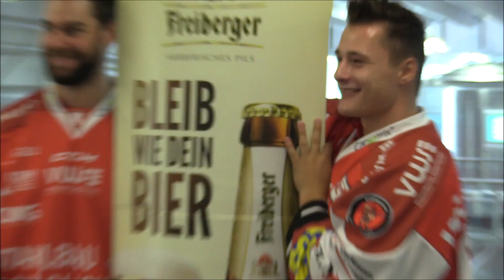Hauptsponsor Freiberger bleibt an Bord | Hudson und Klöpper präsentieren neues Heimtrikot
Freiberger bleibt weiterhin als Hauptsponsor bei den Eispiraten Crimmitschau an Bord! Die Freiberger Brauhaus GmbH, welche sich schon seit mehr als 15 Jahren am Eishockey-Standort in Crimmitschau engagiert, hat seinen Vertrag um weitere drei Spielzeiten verlängert. Das Brauhaus unterstreicht dadurch sein Bekenntnis zu den Eispiraten und wird somit auch weiterhin als größter Sponsor auf den Trikots des Zweitligisten zu sehen sein.

Im Rahmen der Vertragsverlängerung waren die Eispiraten-Neuzugänge Carl Hudson und Patrick Klöpper beim Hauptsponsor zu Gast und durften selbst den Weg des Bierbrauens gehen. Dabei trugen der Verteidiger und der Angreifer schon ihre neue Arbeitskleidung für die Saison 2018/19.